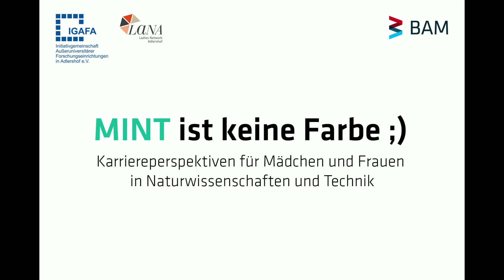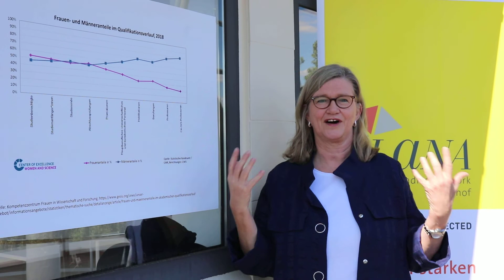MINT ist keine Farbe ;)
Noch immer besteht ein Ungleichgewicht im Geschlechter-Verhältnis bei Führungspositionen im naturwissenschaftlich-technischen Bereich.
Der Wissenschafts- und Technologiepark Adlershof stellt hier bislang leider keine Ausnahme dar: Der Frauenanteil bei Fach- und Führungskräften in Wissenschaft, Forschung und Unternehmen liegt bei rund 20%.
Das Forschungsnetzwerk IGAFA mit dem „Ladies Network Adlershof“, die Humboldt Universität zu Berlin (HU) und die BAM möchten weibliche Karrieren langfristig und nachhaltig stärken.
So können Schülerinnen der 10. bis 13. Klasse zur Langen Nacht der Wissenschaft an einer „VIP-Tour“ teilnehmen mit Einblicken in die vielfältige Forschung beispielsweise in Physik, Chemie, Informatik oder Geografie – vorgeführt, erlebbar und berichtet von Wissenschaftlerinnen, die alle Fragen rund um Ausbildung, Studium und Karriere beantworten.
Zudem bieten IGAFA, HU und BAM weitere Mentoringprogramme, Praktikumsplätze und Beratungsangebote und sind natürlich auch jedes Jahr beim Girls’Day dabei.

Dieses Video wurde unter Berücksichtigung der Hygienevorschriften der BAM aufgenommen.